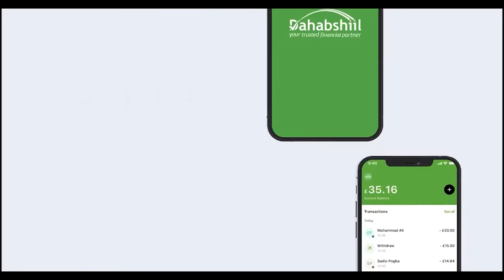Sheikh Maxamed Oo Aragga Naafo Ka Ah Ayaa Umadda Islaamka Ah ka Codsaday Inay Caawiyaan